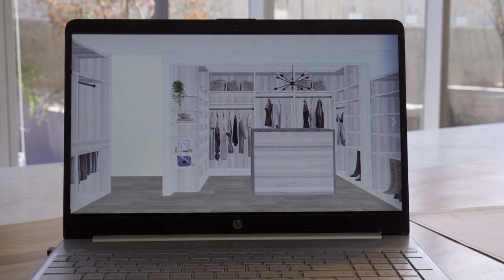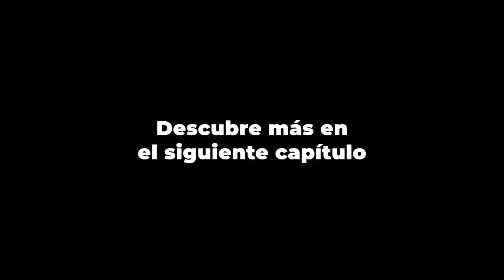Hecho con MASISA S03e03